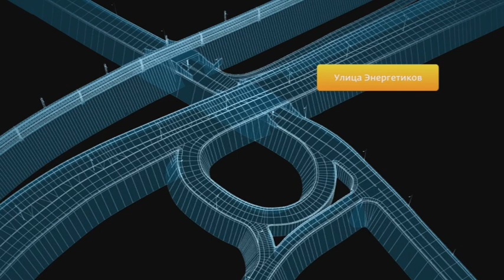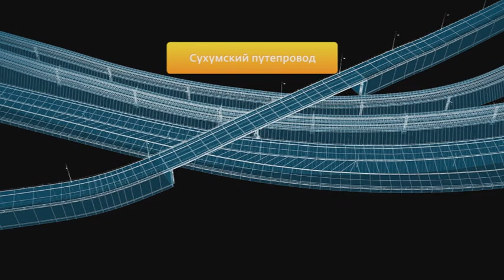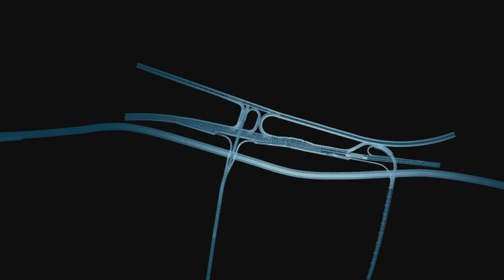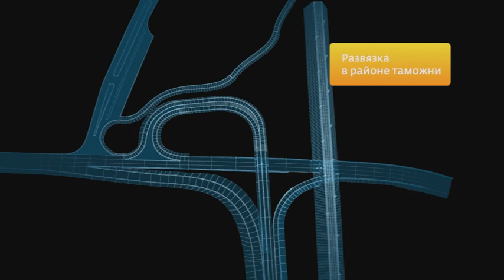Mostovic - Highway M27 (Project Helix)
Our work on the coming Sochi Olympic Games 2014, performed for Federal Highway Agency of Ministry of Transport of the Russian Federation, was presented not only to the Russian chief executives, but also to the International Olympic Committee.